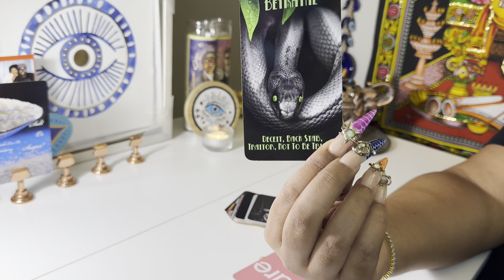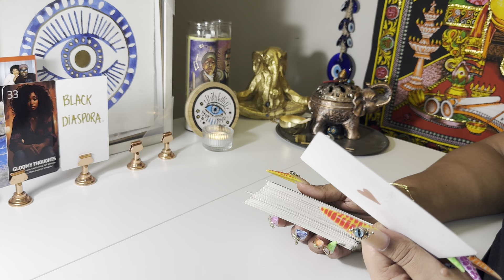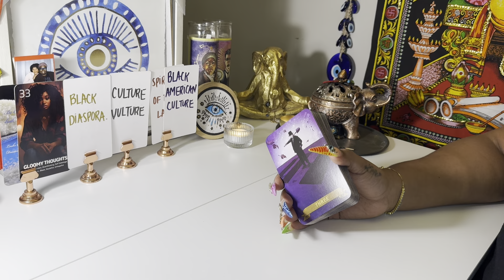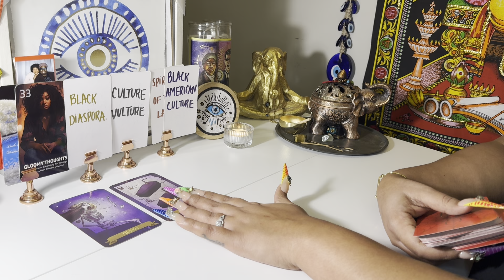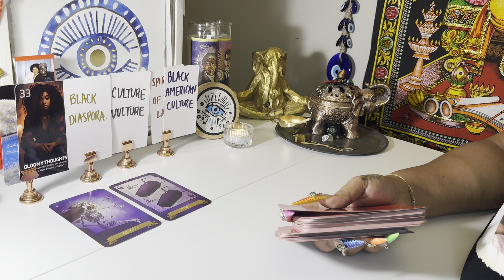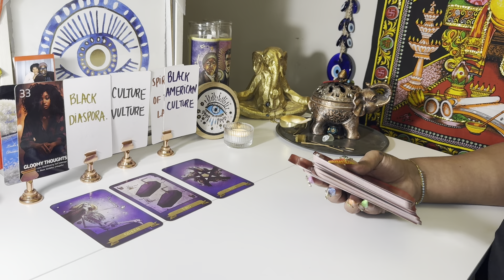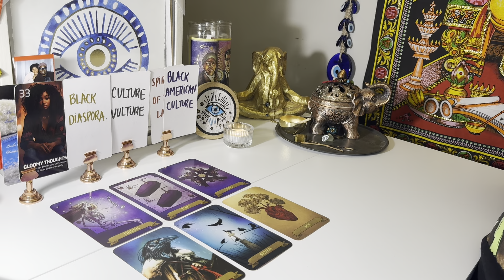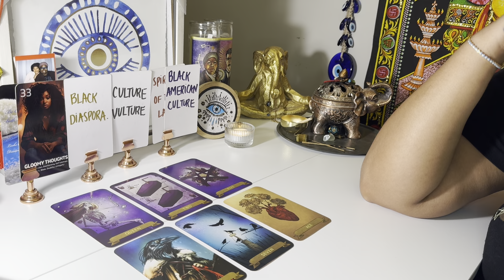SPIRIT Said, “Put SALT in the WOUND!”